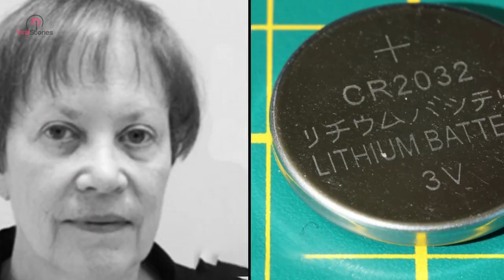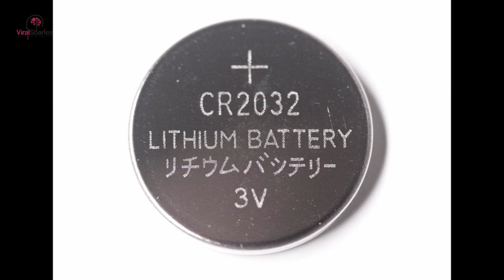Little Girl Turns Blue And Throws Up Blood, Parents Rush To Hospital